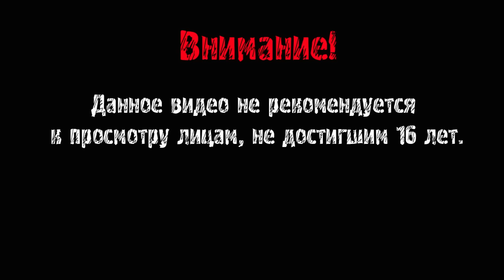Eyes The Horror Game ► Попытка номер два ► ИНДИ-ХОРРОР